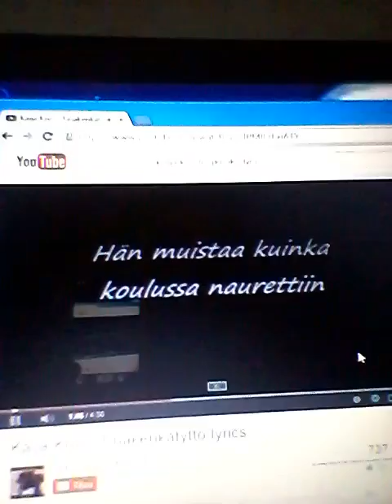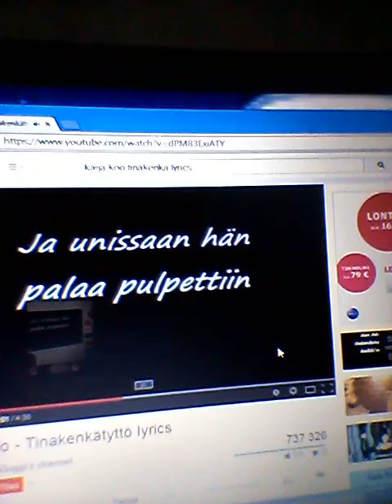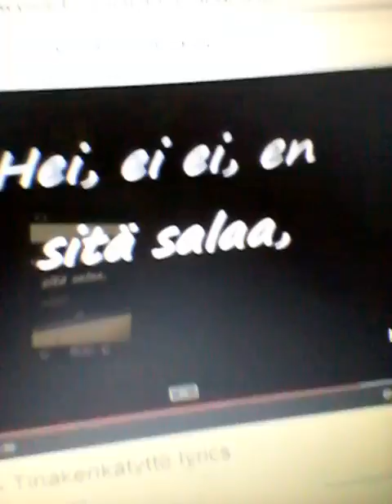Jootu laulaa kaija ko tinakenkäinen tyttö